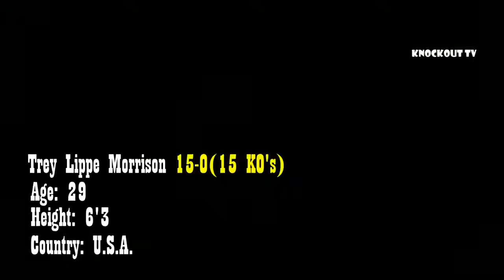UNDEFEATED Heavy Hitters Of Heavyweight 2019